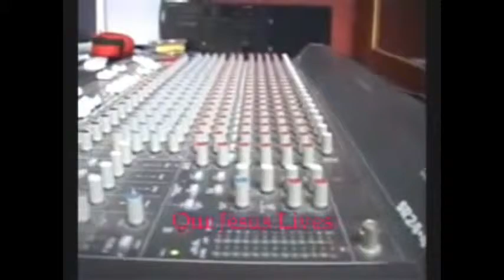tamil christian songs | Enni Enni Sthuthikkuvan | எண்ணி எண்ணி துதிசெய்வாய் in Malayalam JV PETER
JV PETER